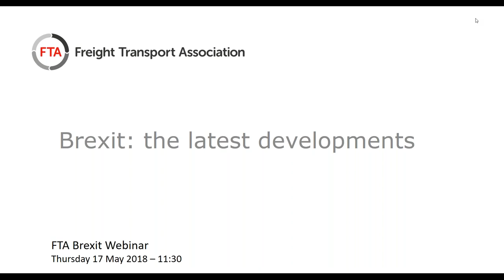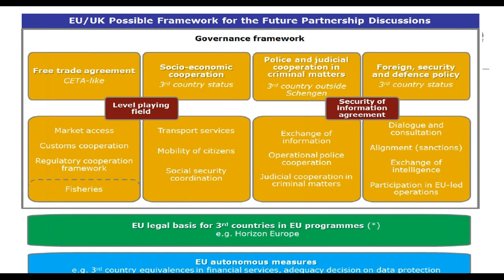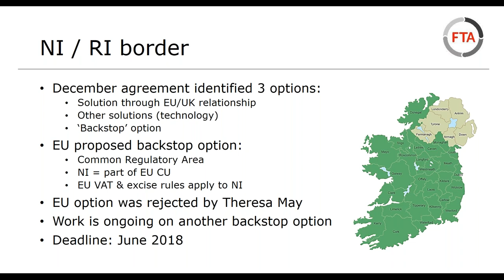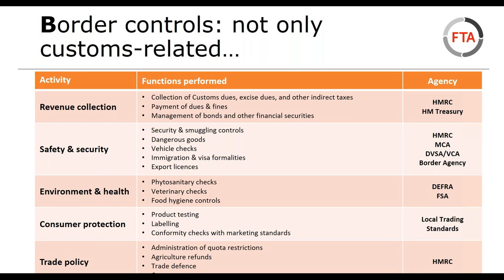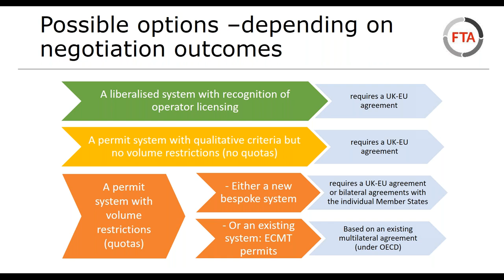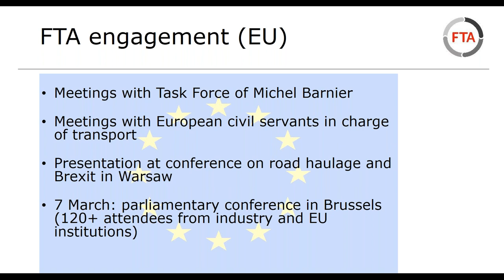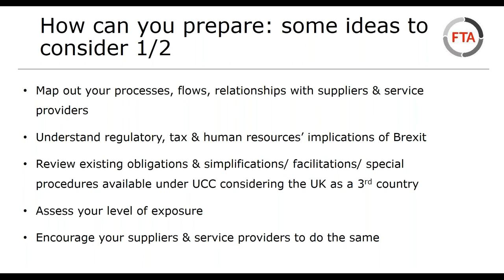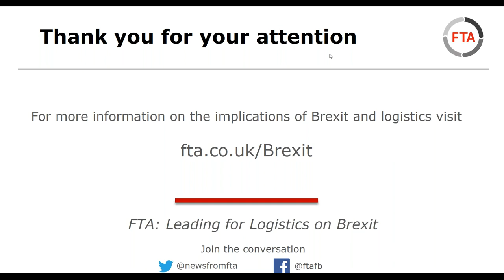Brexit - the implications for logistics - May 2018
A webinar hosted by the FTA. Covering an update on the status of negotiations, options for road haulage and advice for companies preparing for Brexit.